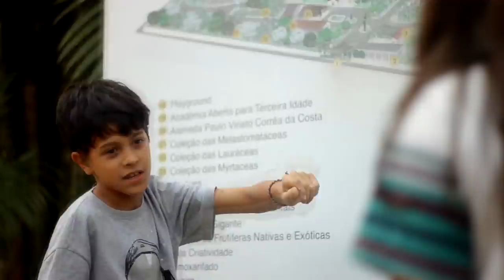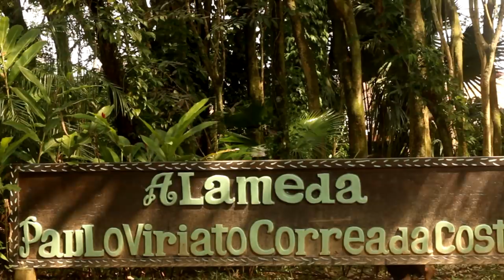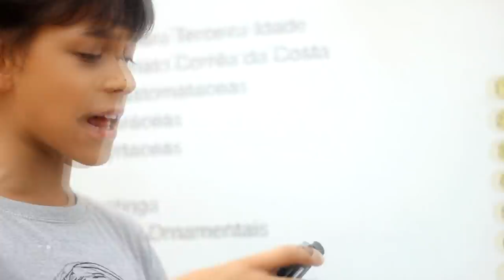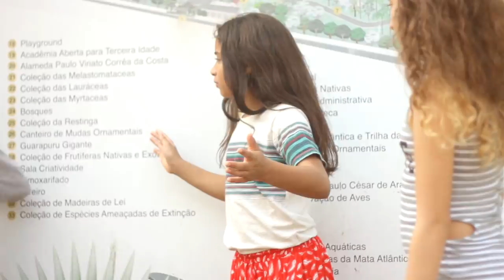Aventura na Floresta, medo, dor e suspense - Turma da Goiaba